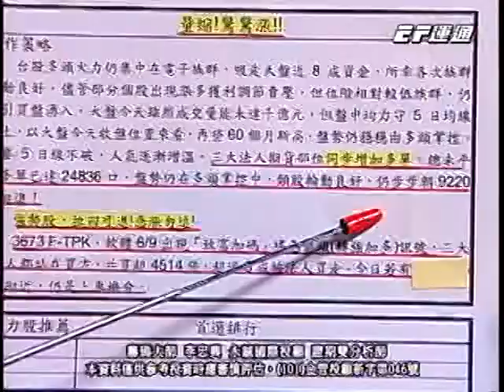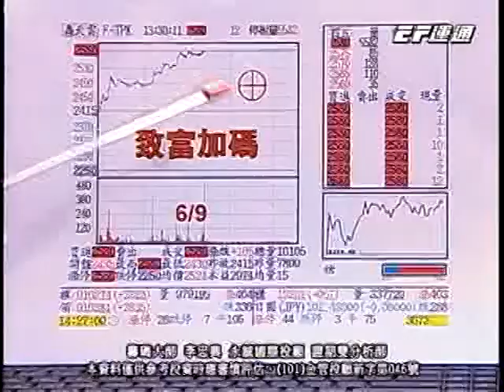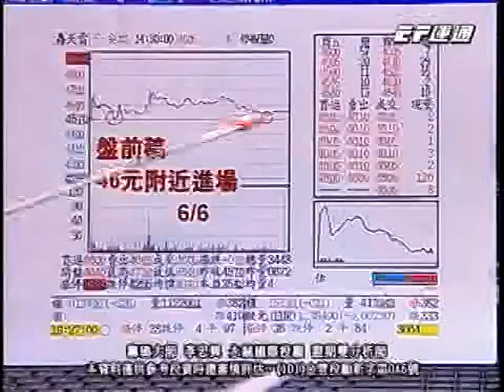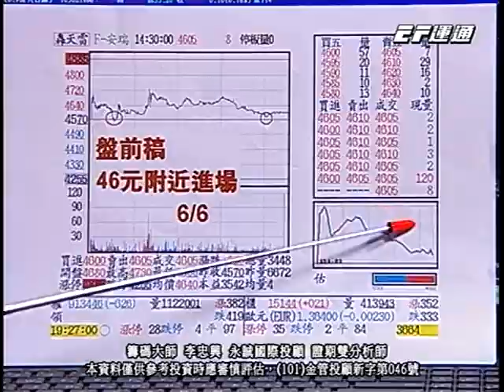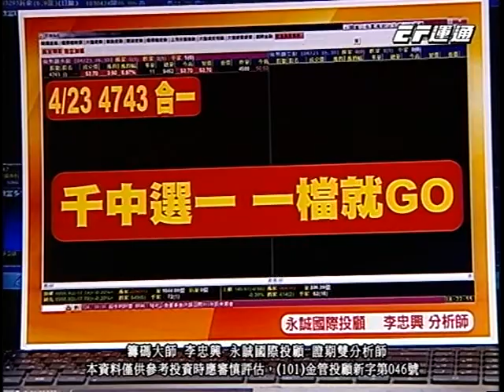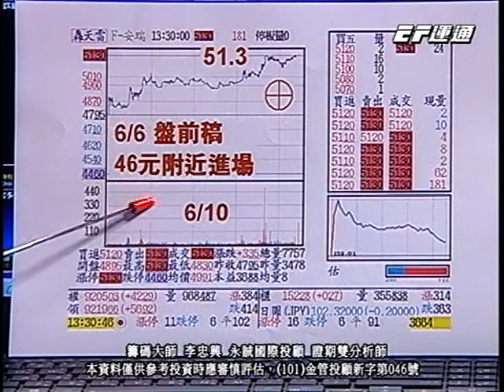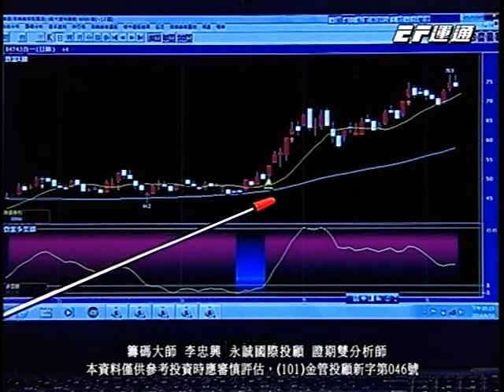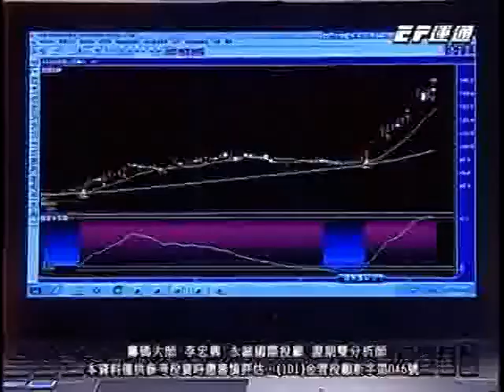20140610 1800 李忠興 籌碼大師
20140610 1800 李忠興 籌碼大師 運通財經台(EFTV)